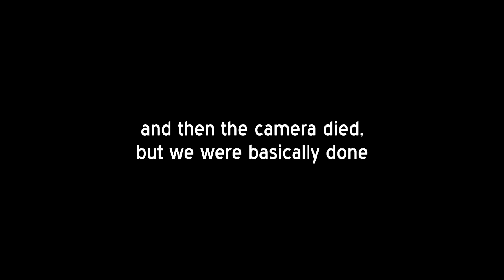Finish or Fail: Boku no Hero S3, CCS: Clear Card, LotGH: Deez Nuts, Food/SN, & Bloom Into You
0:00 - Boku no Hero S3, 9:58 - Cardcaptor Sakura Clear Card-hen, 18:00 - Legend of the Galactic Heroes: Deez Nuts, 27:36 - Food/Stay Night, 32:04 - Bloom Into You